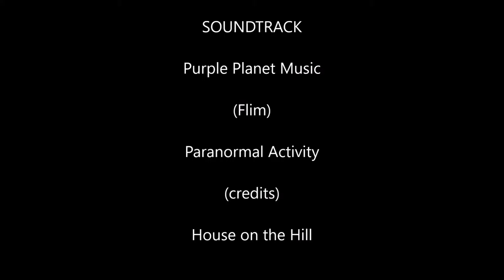Daisies A Short Horror Flim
A short horror film for a class project, hope you enjoy.